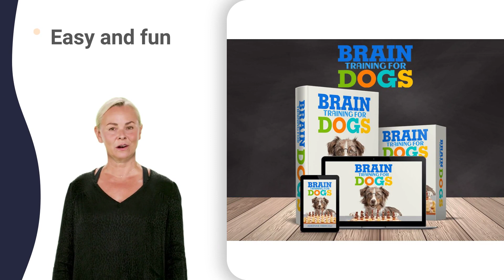play biting puppy use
stop my dog barking in the car,
stop my dog barking knocking on door,
stop my dog barking randomly at night,
stop my dog barking ultrasonic,
teach your puppy not to bite 3 year old,
teach your puppy not to bite 6 week old,
teach your puppy not to bite 7 week old,
teach your puppy not to bite 9 week old,
training a puppy to not bite 3 year old,
training a puppy to not bite 8 week old,
training a puppy to not bite k9,
training a puppy to not bite virtually,
training a puppy to not bite zak,
puppy biting tips zero gravity,
how to keep a puppy from chewing 6 feet,
teach a dog not to bite 3 year old,
teach a dog not to bite 4 month old,
teach a dog not to bite 5 year old,
teach a dog not to bite 7 week old,
teach a dog not to bite 8 weeks old,
teach a dog not to bite 9 weeks old,
teach a dog not to bite kisses,
teach a dog not to bite quick,
stop puppy biting me 4 weeks old,
stop puppy biting me 8 weeks old,
stop puppy biting me everyday,
stop puppy biting me standing,
stop puppy biting me under my skin,
stop puppy biting me you love me,
how to train puppy from biting buttons,
how to train puppy from biting guide,
how to train puppy from biting jeans,
how to train puppy from biting kennel,
how to train puppy from biting quick,
how to train puppy from biting rug,
how to train puppy from biting xl,
how to train puppy from biting zen,
train dog to stop biting 0-6 months,
train dog to stop biting 2 hands,
train dog to stop biting 7 months,
train dog to stop biting 8 weeks,
train dog to stop biting each other,
train dog to stop biting under fence,
collars to stop dogs barking 0-3 months,
collars to stop dogs barking 10 hours,
collars to stop dogs barking 24 hours,
collars to stop dogs barking 4 months,
collars to stop dogs barking 6 weeks,
collars to stop dogs barking 9 months,
collars to stop dogs barking gate opens,
collars to stop dogs barking x factor,
how to stop a puppy from biting me ,
how to stop a puppy from biting me 3,
how to stop a puppy from biting me 911,
how to stop a puppy from biting me quiz,
stop dogs barking device 2021,
stop dogs barking device aggression,
stop dogs barking device center,
stop dogs barking device does it work,
stop dogs barking device door,
stop dogs barking device indoors,
stop dogs barking device locator,
puppy biting solutions dallas tx,
puppy biting solutions email login,
puppy biting solutions for cats,
puppy biting solutions ground beef,
puppy biting solutions in dogs,
puppy biting solutions johnny depp,
puppy biting solutions usa llc,
puppy biting solutions webmail login,
dog training tips for biting 0-6 months,
dog training tips for biting each other,
dog training tips for biting small dogs,
dog training tips for biting the leash,
dog training tips for biting xl bully,
how to train a puppy not to chew kibble,
how can i stop my dog barking 1 hour,
how can i stop my dog barking 24 hours,
how can i stop my dog barking 3 hours,
how can i stop my dog barking 4 hours,
how can i stop my dog barking 5 hours,
how can i stop my dog barking 8 hours,
how can i stop my dog barking on walks,
how can i stop my dog barking x factor,
stop dog barking at night 10 hours,
stop dog barking at night 30 seconds,
stop dog barking at night 5 min,
stop dog barking at night 7 months,
stop dog barking at night 8 weeks,
stop dog barking at night 9 hours,
stop dog barking at night before bed,
stop dog barking at night during period,
stop dog barking at night vs day,
training your dog not to bite grass,
training your dog not to bite k9,
training your dog not to bite quick,
training your dog not to bite visit,
training your dog not to bite zombies,
how to stop your puppy biting 101,
how to stop your puppy biting kibble,
how to stop your puppy biting quick,
stop a dog barking 6 months old,
how can i stop my puppy from biting you,
dog training for biting 5 month old,
dog training for biting 7 week old,
dog training for biting everything,
dog training for biting quickly,
dog training for biting youtube,
how to train a dog that bites 2 dogs,
how to train a dog that bites 3 times,
puppy biting solutions 6 weeks,
puppy biting solutions 7 weeks,